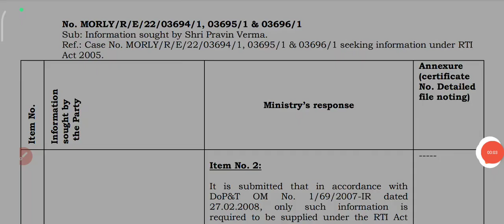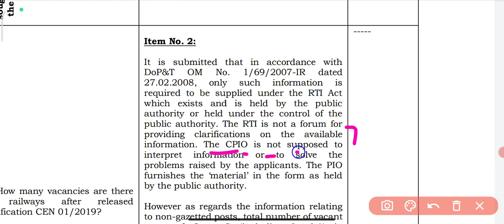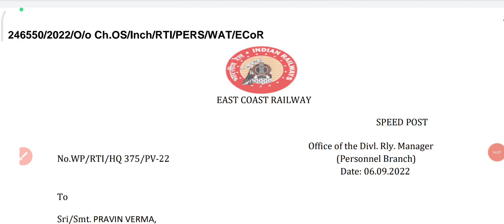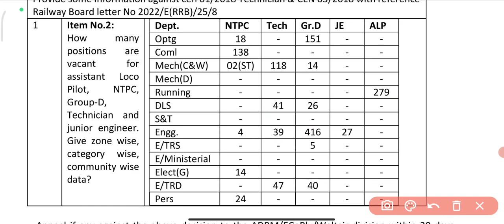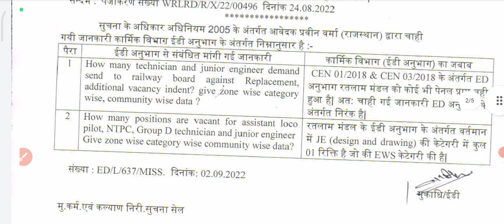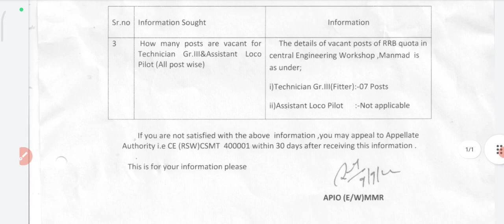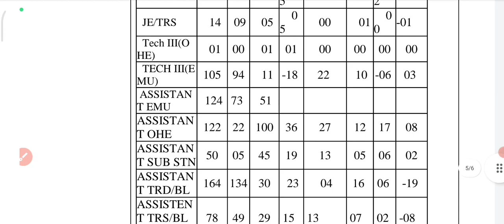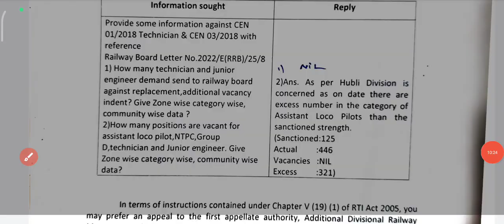railway upcoming vacancy 2022-23 | railway vacant post 3+lakh | NTPC, ALP, GROUP D, RRB JE VACANCY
railway upcoming vacancy 2022-23 | railway 3+lakh vacanct post | NTPC, ALP, GROUP D, RRB JE VACANCY | RTI REPLY 2022

Your Query :
railway je upcoming vacancy 2022
railway upcoming vacancy 2022-23
railway new job vacancy 2022
rrb group new update
rrb group d new vacancy 2022
rrb ntpc upcoming vacancy 2022
rrb ntpc new vacancy 2022
rrb ntpc new recruitment 2022